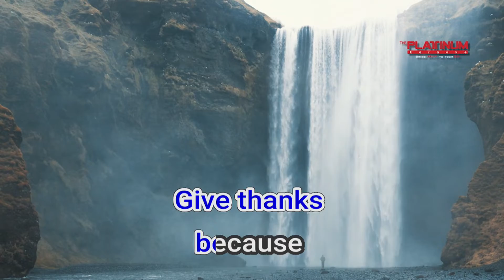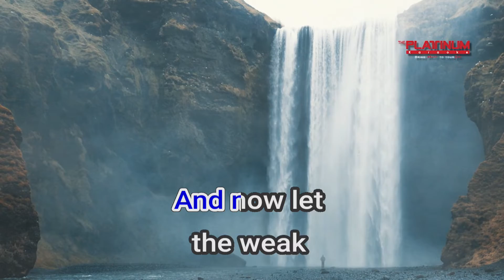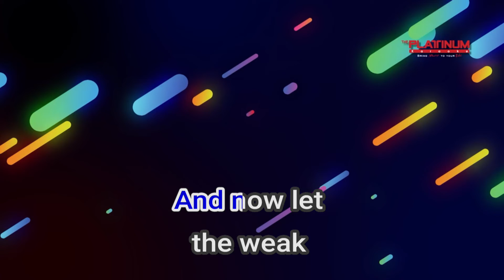28594 Give Thanks Janella Salvador